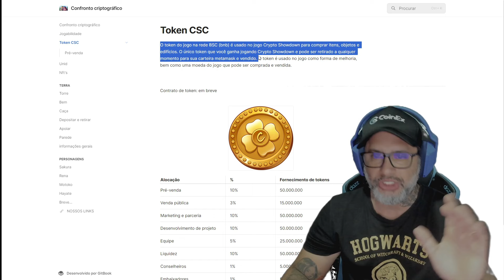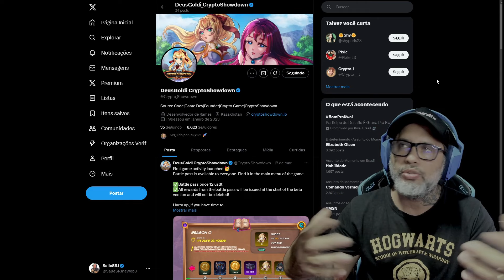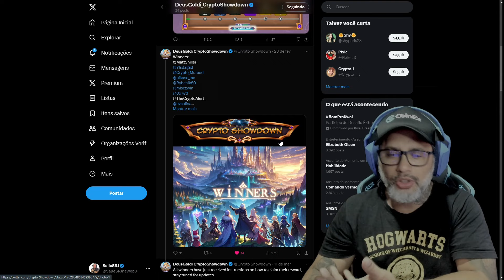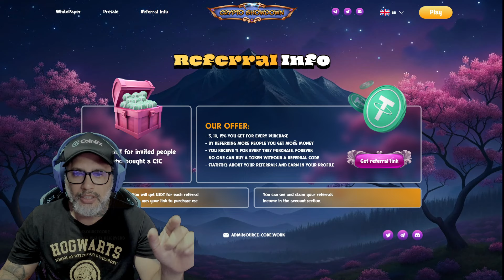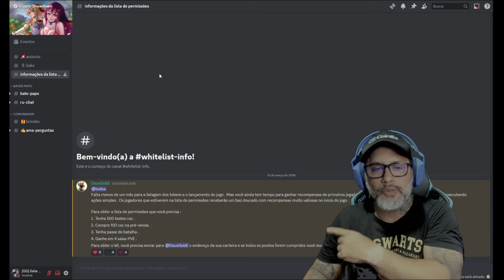NOVO JOGO GACHA DE TURNOS FREE TO PLAY E PLAY2EARN EM ALPHA TESTE E PRÉ SALE CRYPTO SHOWDOWN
Site OFICIAL - cryptoshowdown.io